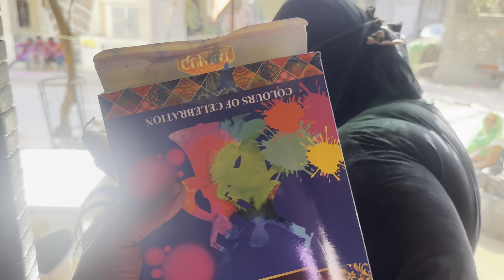Holi Vlog 2024 | meetup with viral 500 Mai le lo chor bazar 🔥😍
Ani Vlog’z

jama masjid chor bazarchura lo chura lo 500 mepaise nhi hai chura lo chura lo 500 mepaise nhi hai chura lo chura lo 500 me full videodelhi chor bazarchor bazar viral products500 chor bazarholi 2024holi stash 2024holi vlogsdaily vlogsholi sourav joshi vlogsholi vlog 2024family vlogsindia holi festival 2024pre holi event vlog 2024ypm holi 2024holi 2024 date2024 bloggerspiyush joshi vlogs